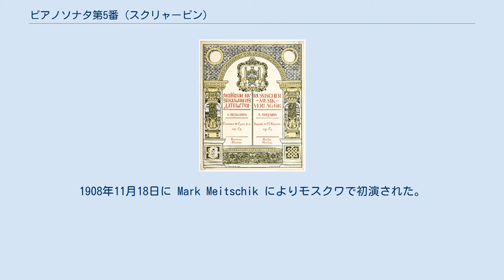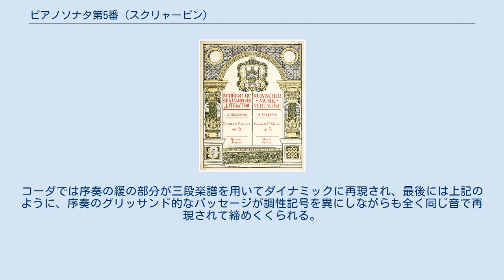ピアノソナタ第5番 (スクリャービン)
アレクサンドル・スクリャービン 」 スクリャービンの楽曲一覧 」 ピアノソナタ第5番 (スクリャービン) ピアノソナタ 」 ピアノソナタ第5番 」 ピアノソナタ第5番 (スクリャービン) ソナタ第5番初版の表紙 ピアノソナタ第5番 作品53 は、アレクサンドル・スクリャービンが1907年に作曲したピアノソナタ。
 同年12月の6日間ほどの短い期間の間で作曲され、翌1908年出版。
なお出版に関しては出版社との折り合いがうまくいかず自費出版となっている。
1908年11月18日に Mark Meitschik によりモスクワで初演された。
 単一楽章（この曲以降スクリャービンのピアノソナタはすべて単一楽章となった）。
調号は嬰ヘ長調に始まり、変ホ長調で結ばれるが、調性感に乏しいパッセージも少なくない。
事実、最後の小節のグリッサンド的なパッセージの音の表記は序奏の開始楽句の最後のそれと完全に一致しており、調性記号は事実上無きに等しい。
 初期のロマン派的な音楽から後期の神秘和音などを用いた独特な作風へ移行する過渡期にあるソナタで、超絶技巧を要する難曲でありながらスクリャービンのソナタの作品群の中では最もよく演奏される作品の1つである。
ウラディーミル・ホロヴィッツ、スヴャトスラフ・リヒテル、ヴラディーミル・アシュケナージ、グレン・グールドなどの演奏が有名である。
 タイトルに続いて、フランス語とロシア語で、自作のエッセイ『法悦の詩 Le Poème de l'Extase』 から取った自作の詩の一節が引用されている。
 私はお前を生へと招く、おお神秘の力よ! 創造の精神の模糊とした深みに沈む。
 生のおどおどした胎児。
 そのお前に、私はいま大胆さをもたらす。
 曲の構成は大枠でソナタ形式の定式に従っている。
ほとんど調のないトリルから上昇するグリッサンド的パッセージへ続く急 - 緩（「languido 弱々しく」と指定されている）と続く序奏と、 3つの主題、そして長大な展開部、およびコーダを有する。
ポリリズムを用い、スピード感と躍動感のある第1主題、第2主題、そして対照的に緩やかな第3主題が自在に緩急を織り成す。
単一楽章制で演奏時間も10分から13分と決して長くはないが、それぞれの主題が個性を主張しており、それらによって多楽章的な要素をも持たせている。
コーダでは序奏の緩の部分が三段楽譜を用いてダイナミックに再現され、最後には上記のように、序奏のグリッサンド的なパッセージが調性記号を異にしながらも全く同じ音で再現されて締めくくられる。